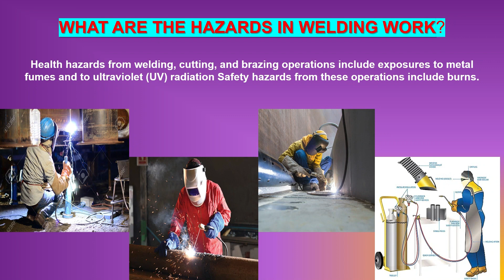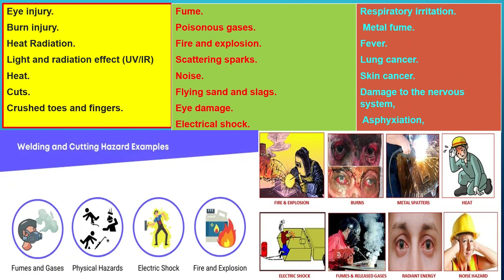WELDING, CUTTING AND BRAZING HAZARDS